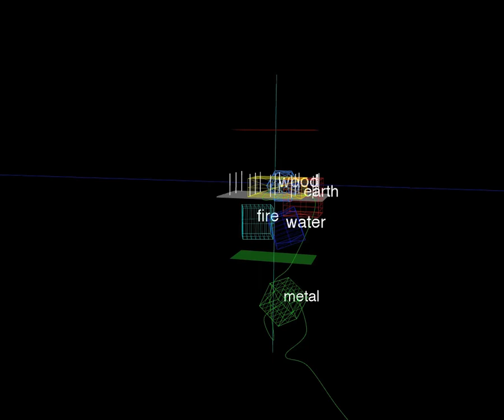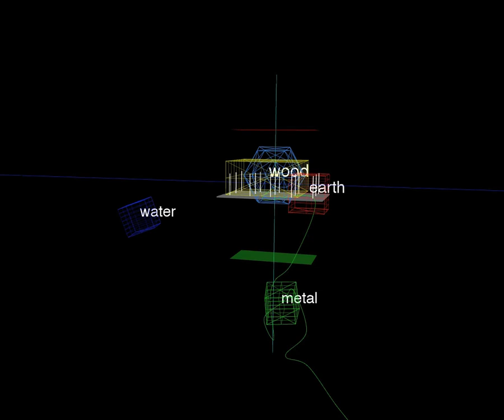Michelle Lewis-King - Pulse #16 (4DSOUND + 4D.Animator Version)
Michelle Lewis-King creates bespoke sonic compositions by utilizing Chinese pulse diagnostics to read the interior cosmological landscape of another person. She then interprets the pulse reading of the subjects into sound movements flowing through space, turning the interior world of the body into an exterior landscape of sound. Following the tradition of Chinese medicine, the inner organs are represented by five elements (fire, water, metal, earth, wood). These elements are sonically sculpted in space with each having their own behavior and dimensional qualities as sound objects.

In “Pulse #16” the fire element moves away from the observer, resulting in a slight downward pitch-bend, while the metal element continuously moves towards the observer with increasing speed, causing a subtle pitch rising with the attack of the pulse.

To read more about listening to sound in space, check out the full article by 4DSOUND's Paul Oomen on RBMA Daily

This composition was recorded in the 4DSOUND system with a binaural head and/or in-ear stereo microphones. The video is a real-time capture of the 4D.Animator software visualizing the composition as they have been originally created by the artist in 4DSOUND. The camera viewpoint does not necessarily coincide with the recording position of the binaural microphones.

For an optimal listening experience, please use headphones at all times. Try listening to the recordings while watching the visualizations and follow the movements and manifestation of the sounds in space. Or listen with your eyes closed and focus on how the sounds are articulated in the actual space you are in. Try listening to it in different spaces, at home, in a large hall, outside... Each environment will change your perception of the recording.

ABOUT 4DSOUND

Building on ten years of research, development and experimentation in spatial sound technology, 4DSOUND opens up new possibilities to create, perform and experience sound spatially. 4DSOUND enables vivid sonic environments that blur the boundaries between the real and the imagined: the world of sound we know, and a world beyond. Sound appears as a physical entity that can move infinitely far away or come intimately close, transcending the actual space you are in. The listener is encouraged to explore the space, moving between blocks of sound, touching lines of sound and walking through walls of sound. 4DSOUND closely collaborates with a growing range of composers, musicians and interdisciplinary artists to develop new forms of integrated spatial music performance and sound design.

ABOUT THE 4D.Animator

The 4D.Animator software is a tool that has significantly enhanced the creative practice of composing and performing with space. It’s dedicated to visualizing the spatial process in real-time. The visualizations show how sound sources of different shape and size move and interact in the continuum of space, relative to the floor and columns of a 4DSOUND system that contain actual loudspeakers. The 4D.Animator provides a comprehensive overview of the spatial composition as a whole.